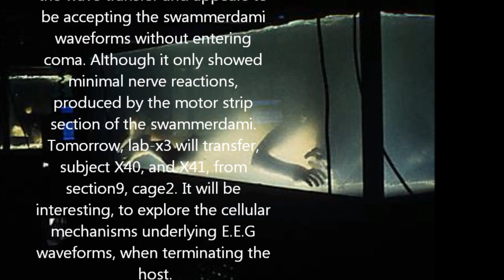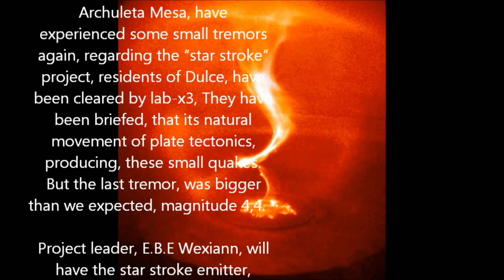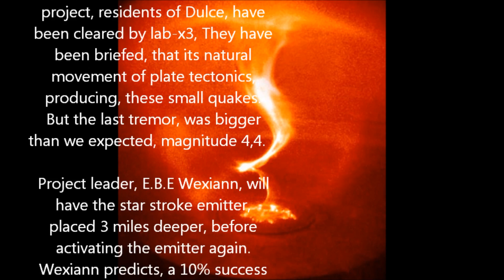Dulce Base File No. 88-23 Log Entry #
Add to log 88:
Project leader Wexiann have called for a meeting, regarding the upcoming events of the next Star Stroke event.
I will be preparing a overview of items, needed to expand the phase bio tanks.
An expansion, needed to maintain a high capture rate of past earth bio phase lifeforms, the star stroke emitter will have to be active for a full hour to refill the plasma containers for reopening.

The new placement of the emitter will give Lab-X3 to make the expansion of the bio tanks.